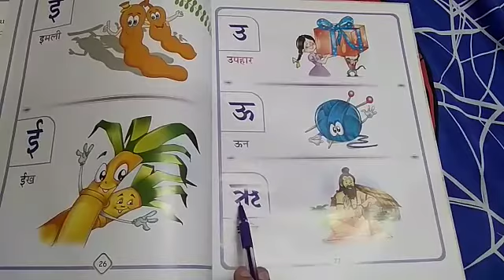REVISION LEARN HINDI SWAR CLASS NURSERY 2